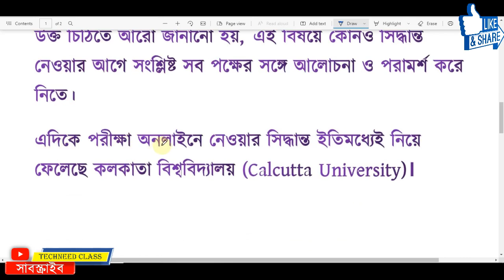💥 বড় খবর কলেজ, বিশ্ববিদ্যালয়ের পরীক্ষার অনলাইনে, কি জানালো শিক্ষা দপ্তর?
কলেজের চলতি সেমিস্টারের পরীক্ষা অনলাইনে ? উচ্চমাধ্যমিক ও মাধ্যমিকের খবর কী ?